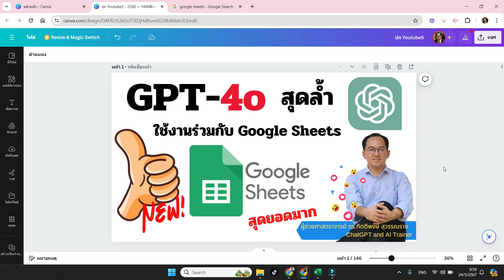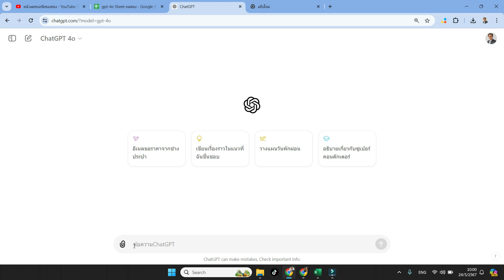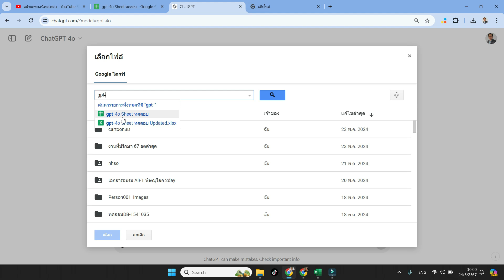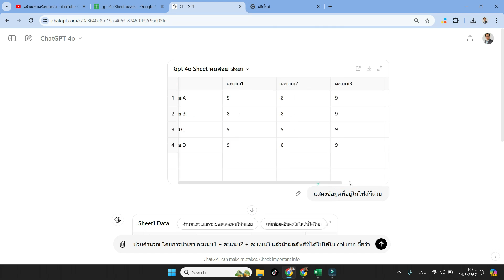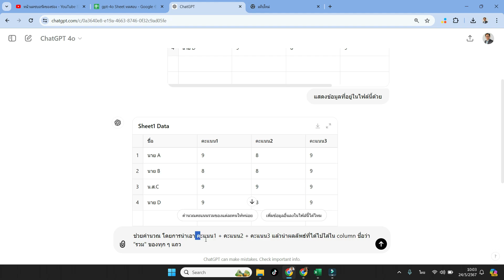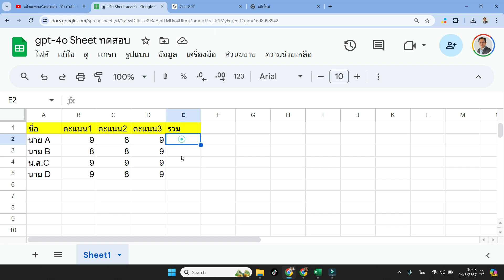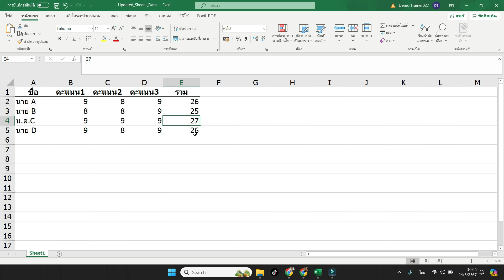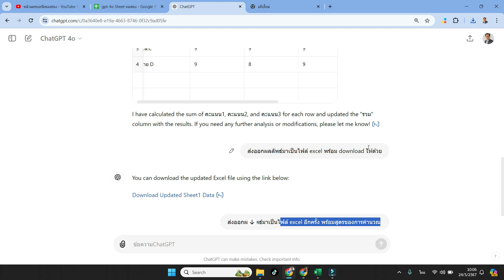ChatGPT-4o เปิดไฟล์ Google Sheets นำข้อมูลมาทำงาน และส่งออกเป็น Excel ได้ชิลๆ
บรรยายโดย ผู้ช่วยศาสตราจารย์ ดร.กิตติพงษ์ สุวรรณราช , Google Certified Trainer and Educator, Thailand , วิทยากรรับเชิญหน่วยงานภาครัฐ และเอกชน อาจารย์พิเศษเกี่ยวกับเทคโนโลยีสารสนเทศ gpt-4o